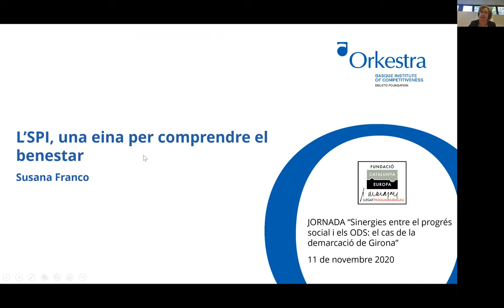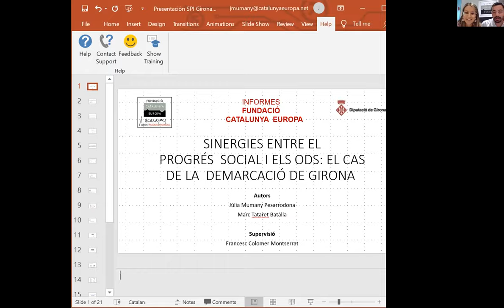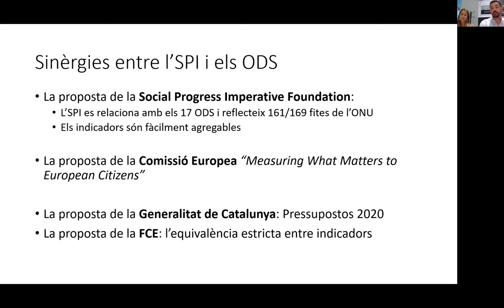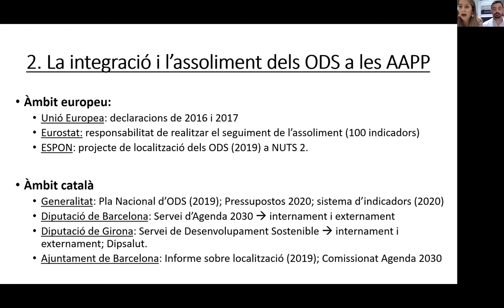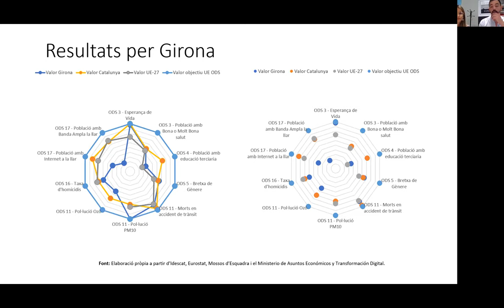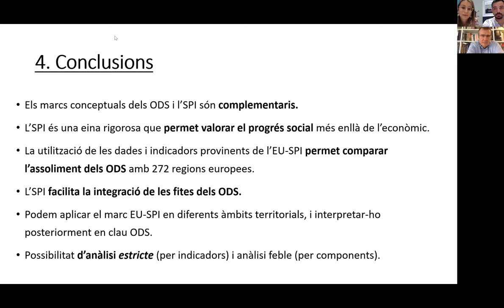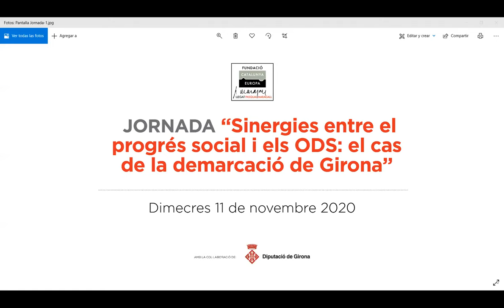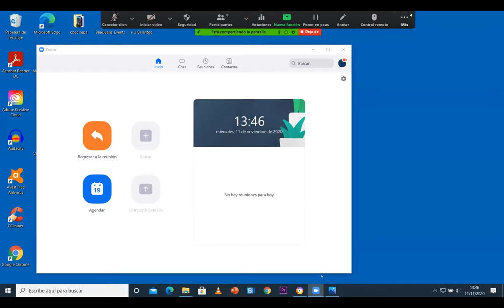Sinergies entre el Progrés Social i els ODS: El cas de la demarcació de Girona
Presentació de l'informe "Sinergies entre el Progrés Social i els ODS: El cas de la demarcació de Girona" elaborat pels investigadors de la Fundació Catalunya Europa, Júlia Mumany i Marc Tataret.

Intervenen a la presentació els dos autors de l'informe, Marc Tataret i Júlia Mumany, el supervisor de l'estudi, Francesc Colomé, la investigadora d'Orkestra - Instituto Vasco de Competitividad, Susana Franco, i el professor de la Universitat de Girona, Xavier Casademont.

La benvinguda de l'acte ha anat a càrrec del diputat provincial, Joan Fàbrega, i el director de la Fundació Catalunya Europa, Pau Mas.